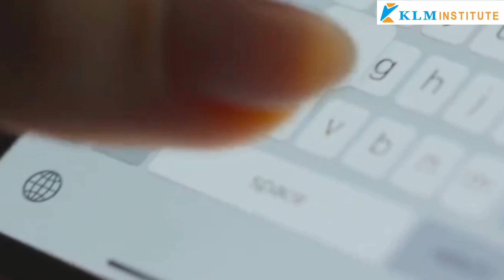How Israel's Actions and Iran's Retaliation Could Lead to World War III.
Book FREE DEMO Class.   IBDP.  IA/EE/TOK.   SAT/AP/IELTS.   IGCSE/AS/A.    NEET/JEE.   Other Competitive Exams.
3500+ Subject Experts.   24/7 Doubt clearance.  Exam Style QP, Revisions, ONLY @ Klm Institute

             👉🏻Today, we’re discussing the escalating tensions between Israel and Iran, which have sparked concerns about a potential global crisis. A series of military strikes and retaliatory actions in the Middle East have intensified fears of World War III, with former U.S. President Donald Trump warning that the conflict could spiral out of control.

The situation began with Israel's military operations in Gaza and Palestine, which reportedly led to over 50,000 casualties. In response, Iran launched 181 ballistic missiles at Israel, further heightening tensions. Former President Trump, speaking at a rally in Wisconsin, blamed current U.S. leadership for allowing the situation to escalate, warning that the world is "on the brink of World War III" due to weak responses from President Biden and Vice President Harris.

As global powers align, the conflict is taking on dangerous new dimensions. Israel, supported by the United States, the UK, and France, finds itself facing Iran, backed by countries such as Russia, China, and North Korea. This alignment of major world powers on opposing sides could turn a regional conflict into a global confrontation.

The humanitarian toll is severe, with more than 50,000 deaths in Gaza and Palestine reported. International outrage is growing, with over 190 nations walking out of a recent United Nations meeting where Israeli Prime Minister Netanyahu addressed the global assembly. The condemnation reflects mounting concerns over the loss of civilian life and the widespread destruction caused by the conflict.

Israeli officials, including Rear Adm. Daniel Hagari, have indicated that they are prepared to escalate military operations in response to the missile strikes. Meanwhile, the U.S. Pentagon has confirmed that U.S. forces are assisting with missile interceptions, and fighter jets have been deployed to the region, further increasing the risk of a larger conflict.

As the world watches this volatile situation unfold, both sides remain on high alert. The fear of a larger military engagement looms, with the potential for the conflict to engulf the world if diplomatic efforts fail to defuse the crisis.